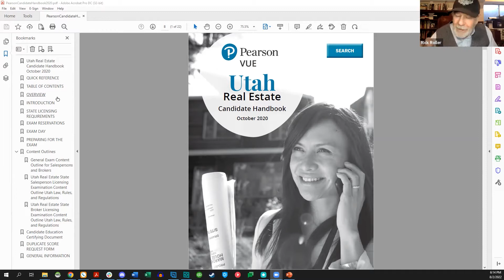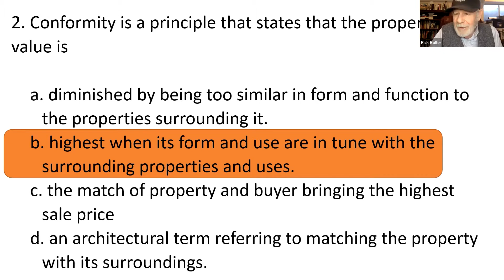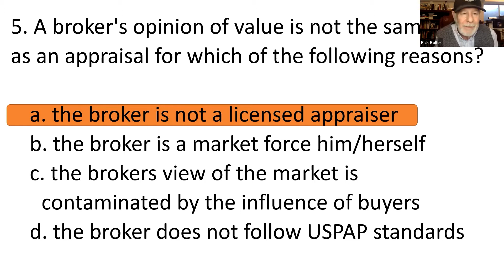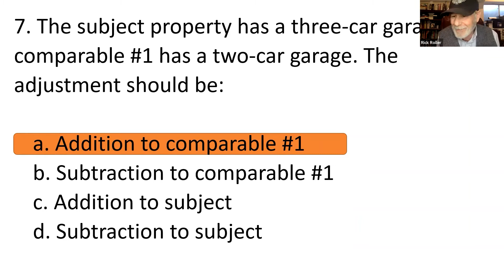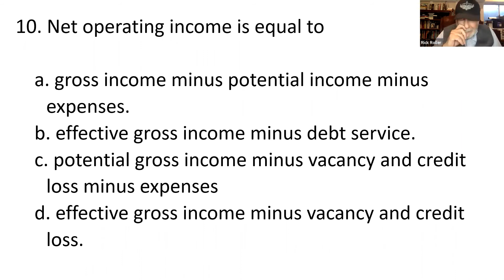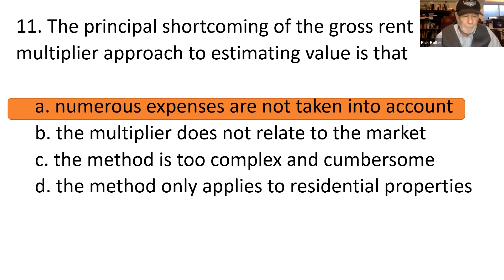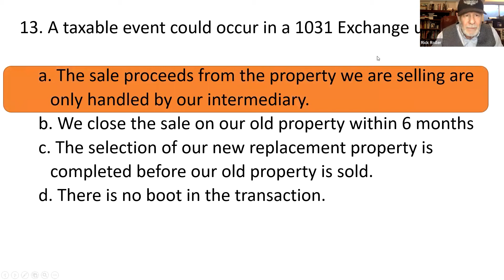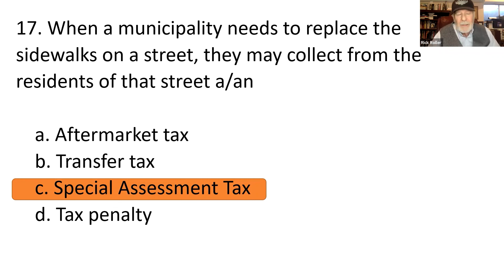Live Exam Prep Series - Appraisal and Taxation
Featuring Rick Roller. Join us for an hour talking about Appraisal and Taxation for real estate students.  Prepare for the license exam, as we talk about the topics in the exam outline for General content, Exam Outline part III. Property Value and Appraisal.

The nation’s best real estate license exam prep is on Prepmyexam.com, powered by the Institute:

Try our Exam Simulator!